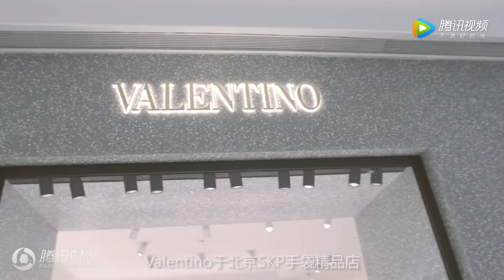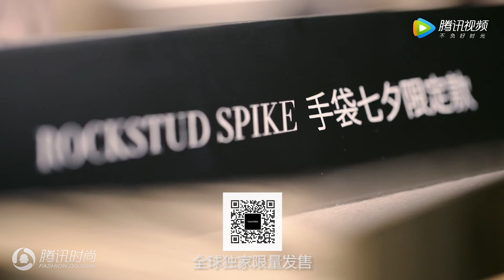170815 EXO LAY ZHANG YIXING 张艺兴 @ Valentino SKP PV